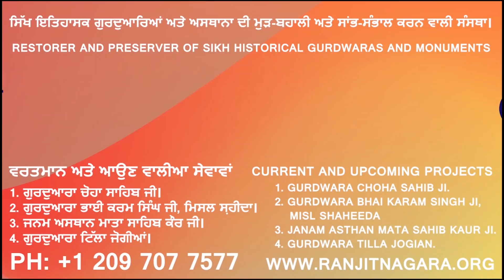Detailed Material Preparation and Sampling of Gurdwara Choha Sahib Ji, Rohtas Jhelum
Ranjit Nagara is formed with a mission to preserve, build, and maintain the historical Sikh gurdwaras around the world as they’re of utmost religious importance to the Sikh community. Gurdwaras are associated with the lives of the Sikh Gurus and serve as educational institutes to educate needy children, housing the Sikh scriptures, and organizing charitable work in the wider community on behalf of religious Sikh devotees.